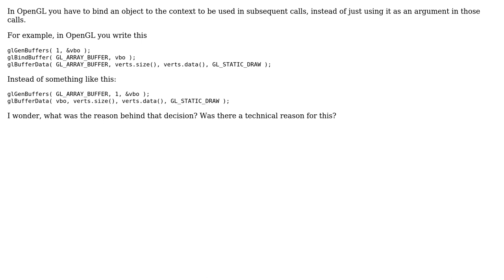Software Engineering: OpenGL: Why are things bound instead of being passed directly as parameters?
With thanks & praise to God, and with thanks to the many people who have made this project possible! | Content (except music & images) licensed under CC BY-SA | Music | Images & others | With thanks to user ratchet freak user Kilian Foth user Hedede and the Stack Exchange Network Trademarks are property of their respective owners. You are responsible for your own actions.